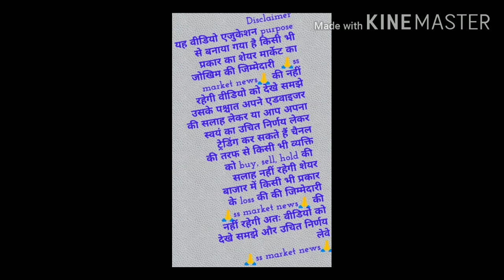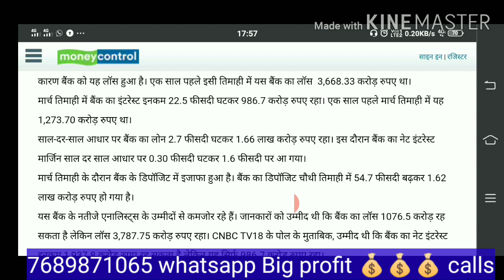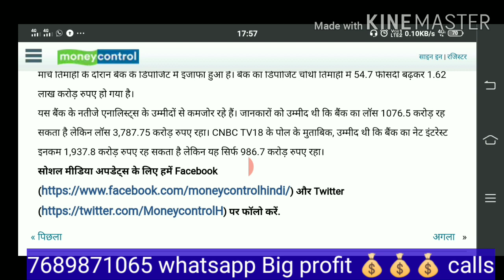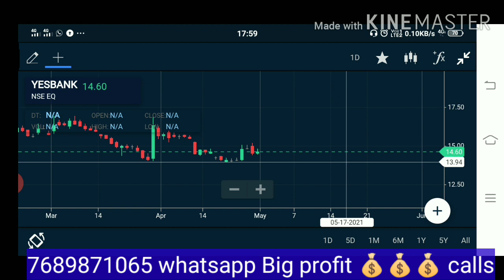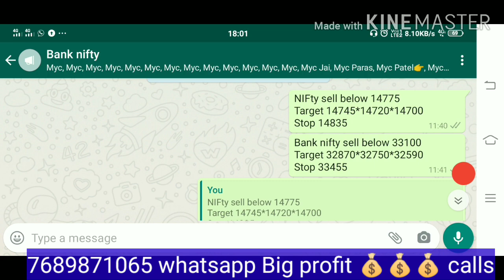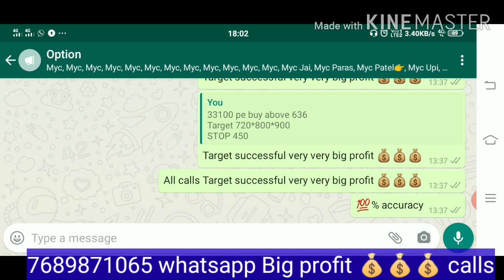YES BANK Q4 RESULTS चौकाने वाला। देखकर होश उड़ जाएंगे। यस बैंक तिमाही रिजल्ट।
upstox account opening Free & 1 year service free 👆